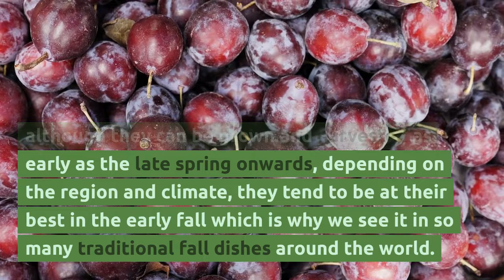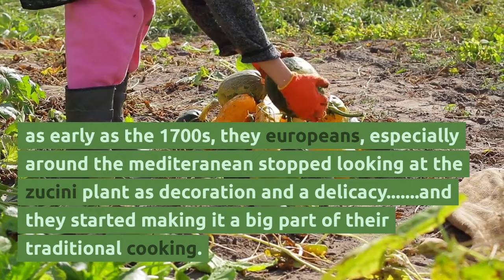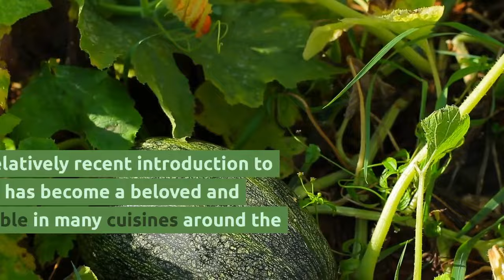Zucchini: History and Top Season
Zucchini, like all squash, has its ancestry in the Americas, specifically Mesoamerica. However, the varieties of green, cylindrical squash harvested immature and typically called "zucchini" were cultivated in northern Italy, as much as three centuries after the introduction of cucurbits from the Americas. It appears that this occurred in the second half of the 19th century, although the first description of the variety under the name zucchini occurs in a work published in Milan in 1901. Early varieties usually appended the names of nearby cities in their names. The first records of zucchini in the United States date to the early 1920s. It was almost certainly taken to America by Italian immigrants and probably was first cultivated in the United States in California. A 1928 report on vegetables grown in New York State treats 'Zucchini' as one among 60 cultivated varieties of C. pepo